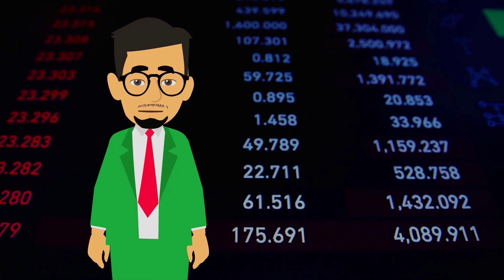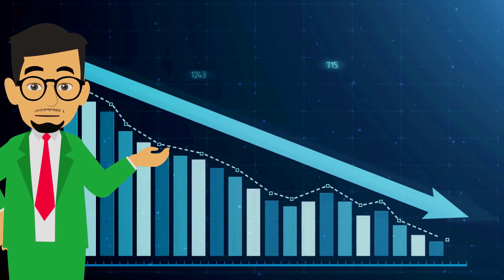Terra Luna Classic (LUNC) Update!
In this video, we'll explore Terra Luna Classic (LUNC), a stablecoin-based cryptocurrency that's infamous in the crypto world. Built on the Terra blockchain, Luna Classic offers a range of DeFi services like staking, trading, lending, and borrowing.

Investing in Luna Classic is used to be a promising opportunity due to its solid reputation and growing user base. However, since it's drastic decline, we are starting to see the social sentiment start to increase again. Whether you're an experienced crypto investor or just starting out, join us as we take a closer look at Terra Luna Classic and what the future may hold. For you crypto lovers, this video is a MUST WATCH!